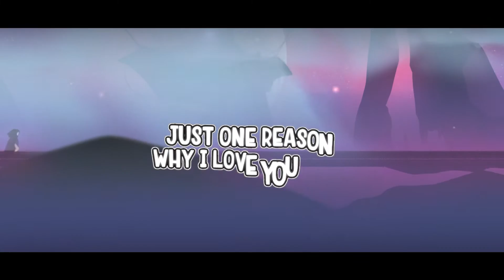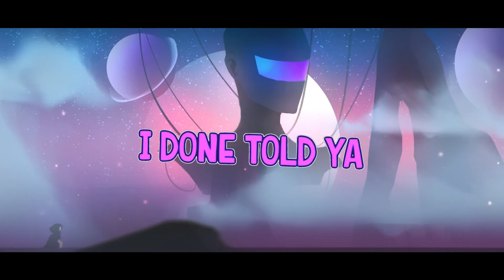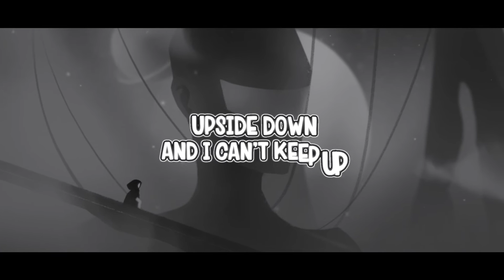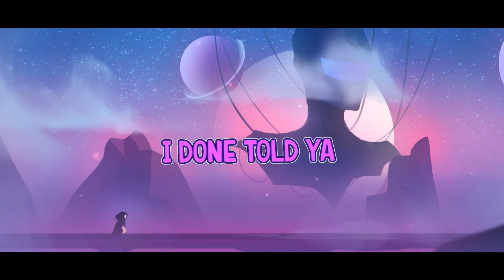Oakley Grenell I DONE TOLD YA feat. Niko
Vocals by Niko
Written & Produced by Oakley Grenell, Central Records
Mixed by John Clayton Increase Audio, AUS
Mastered by Dan Gresham NT Mastering, UK